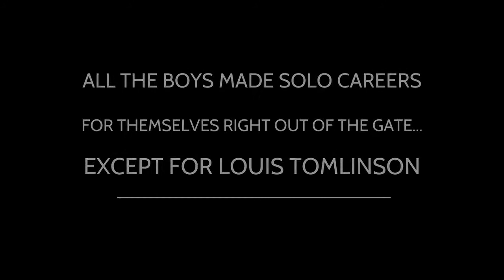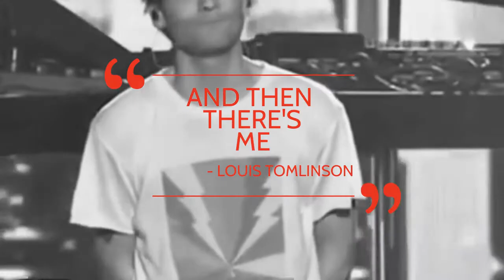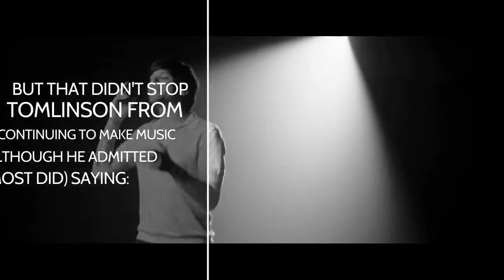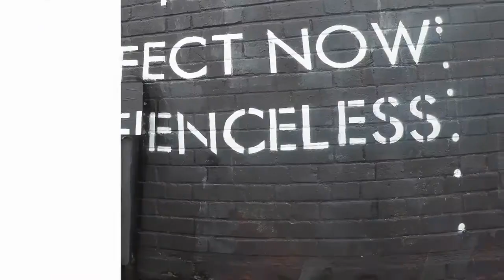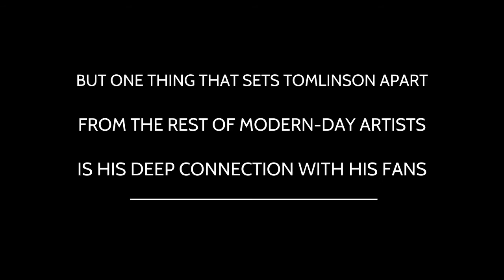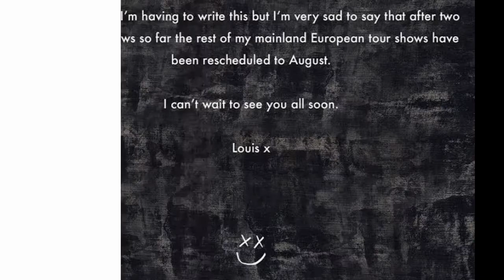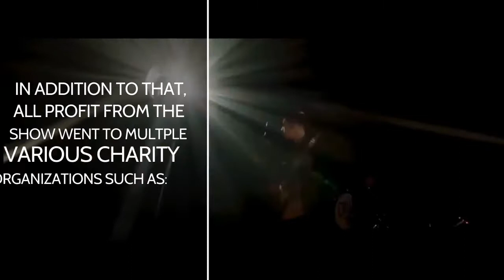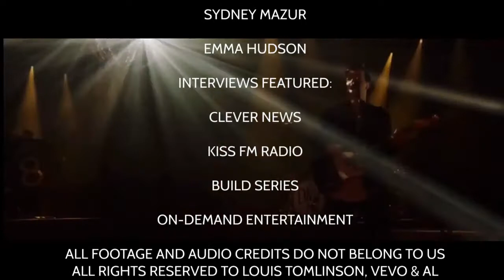Beyond High Walls - A Documentary on Louis Tomlinson